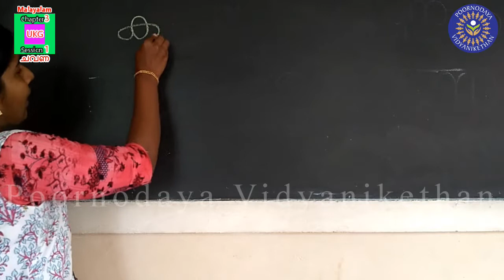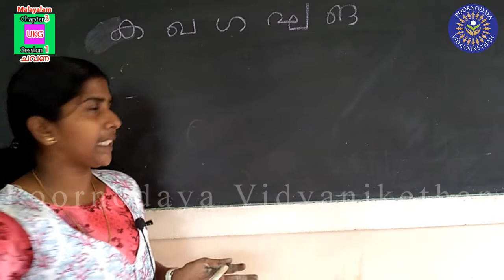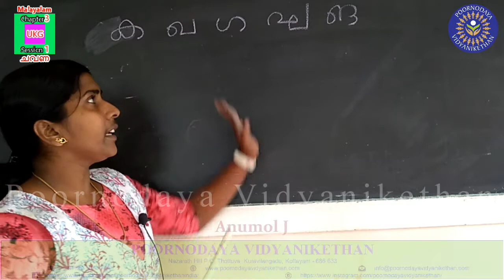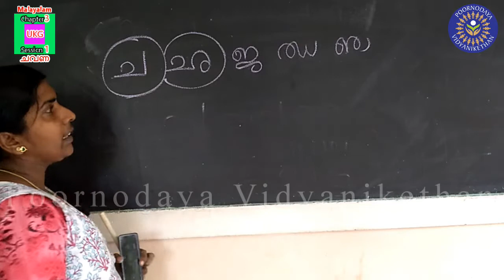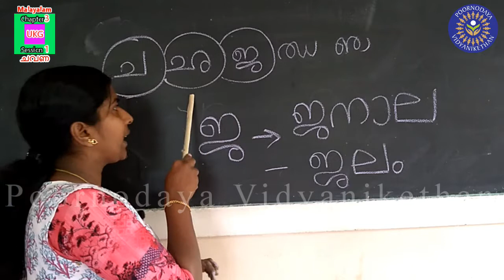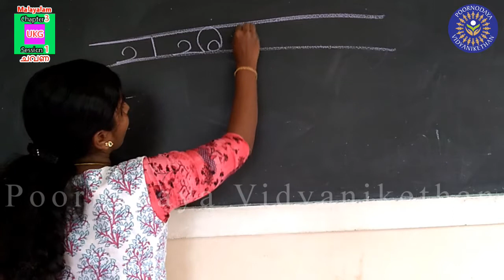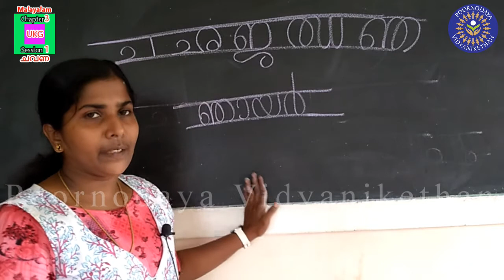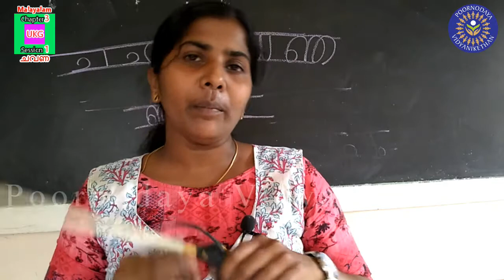UKG - Malayalam - Chapter 3 (I)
UKG - Sub_Malayalam - Chap_3 - Les_ചവണ - Ses_1